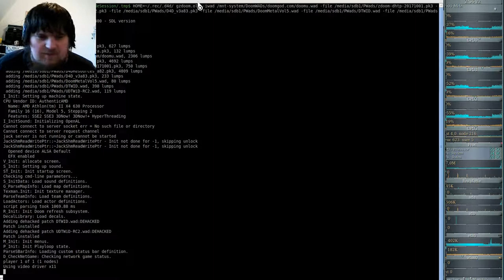DooM 2016 Doom the Way id Did (gzdoom) E4M1 - Into The Grave